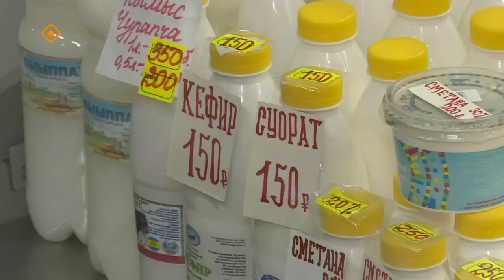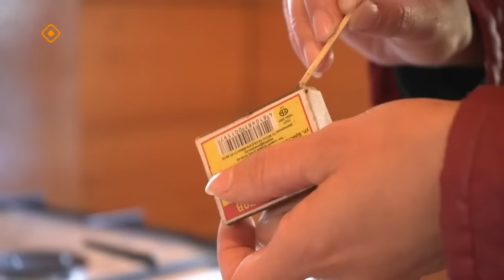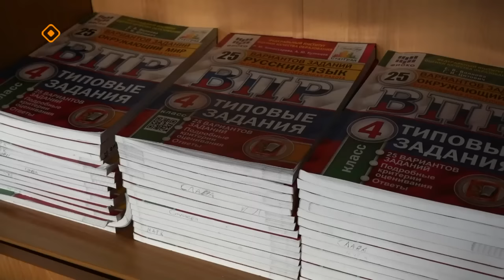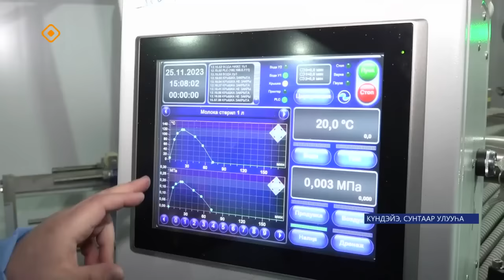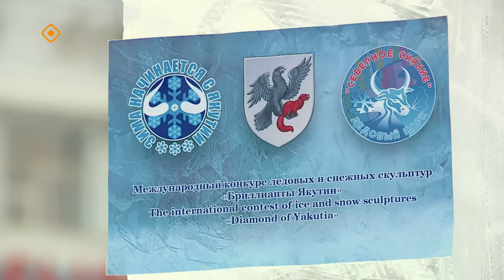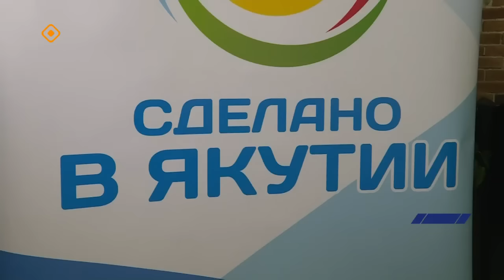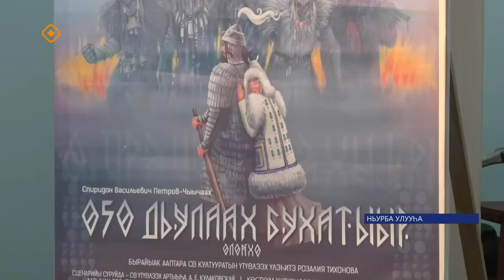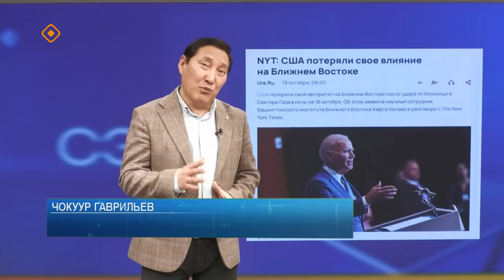«Саха сирэ» информационнай биэрии. Сэтинньи 27 күнэ 20:30